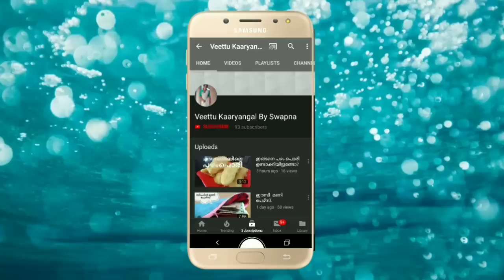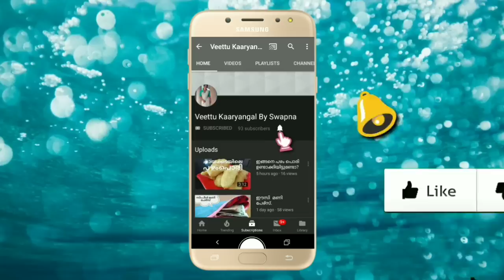How to save cooking gas.. Episode 100.